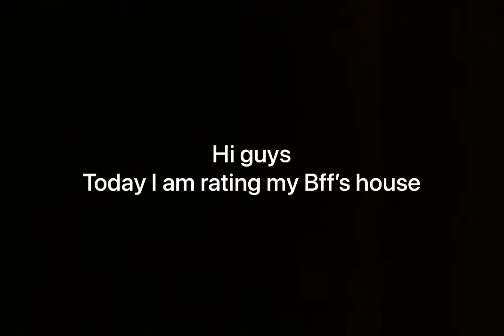Rating my best friend’s build.